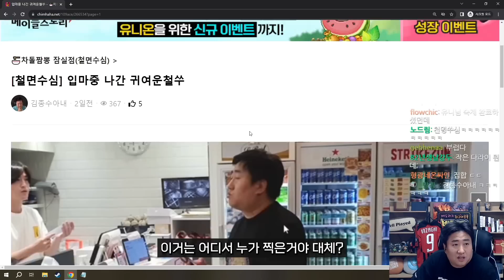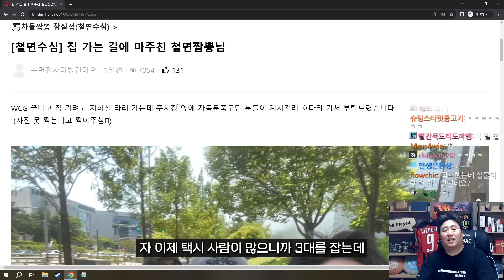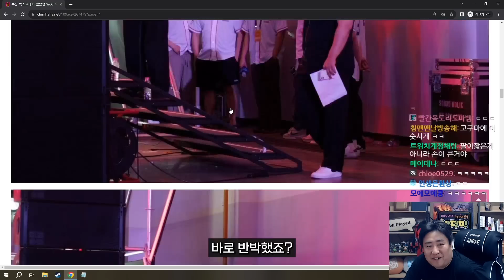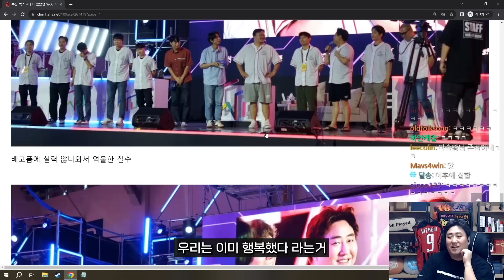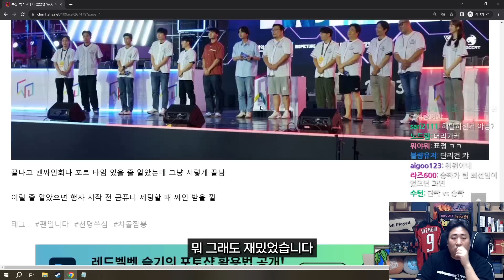좝밥 대전하러 부산 다녀온 후기 | 철면수심